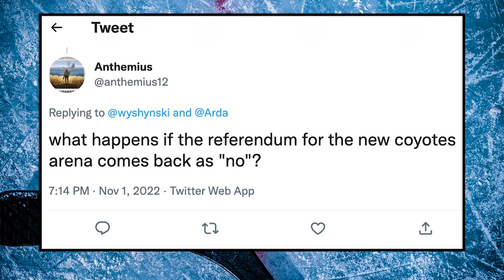Greg breaks out...the MULLET?! 🤣, Sharks' Tomas Hertl joins the show & MORE! | The Drop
Greg Wyshynski and Arda Ocal are back with another episode of The Drop to talk all things surrounding the latest news in the NHL.

0:00 Welcome to The Drop
0:33 Adidas makes Mighty Ducks & Hawks jerseys.
1:55 Chill Out or Freak Out?
12:17 Tomas Hertl interview
18:54 The search for merch
19:35 Greg breaks out the mullet
25:40 Viewer mail
28:54 Roundtable
41:00 See you next week!